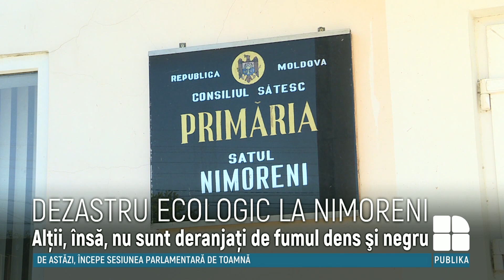DEZASTRU ECOLOGIC la Nimoreni. Localnicii se sufocă în fum, deșeuri și miros urât